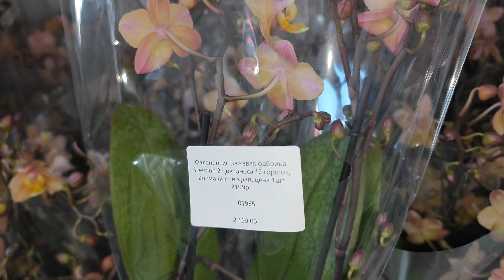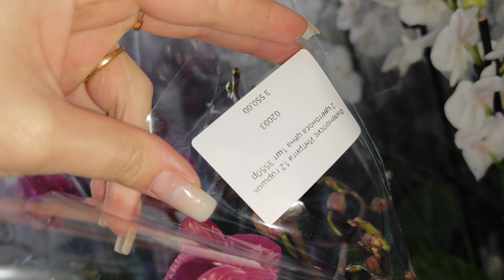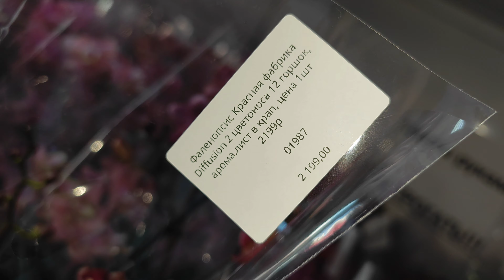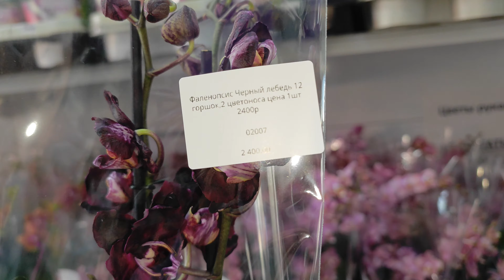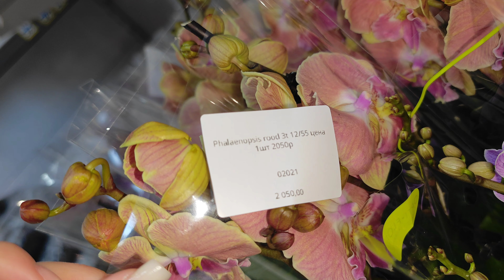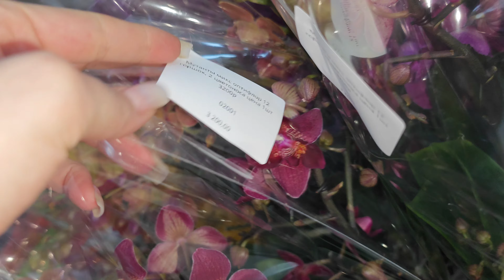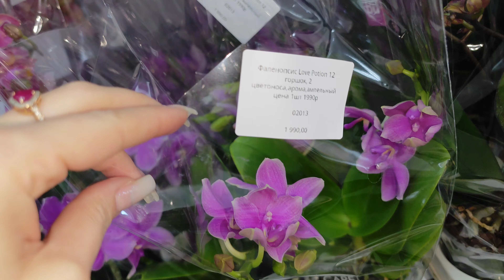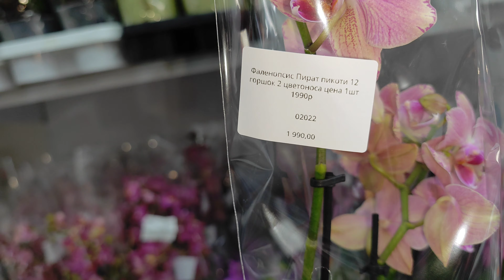ВОСТОРГ! Впервые ПОПАЛА на ТАКОЙ ЗАВОЗ ОРХИДЕЙ в магазине Краснодара Flowers-yuga.ru